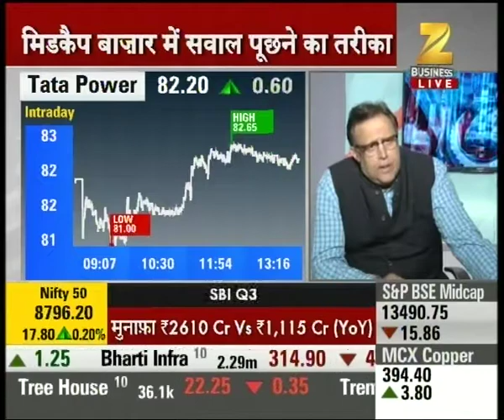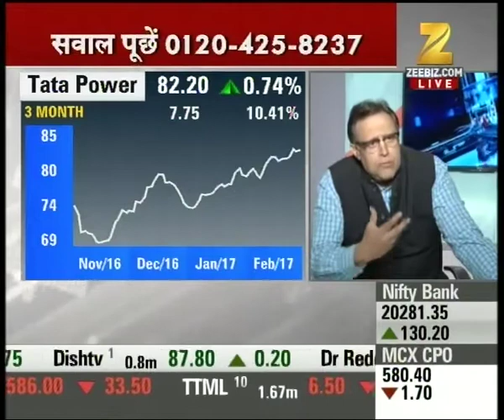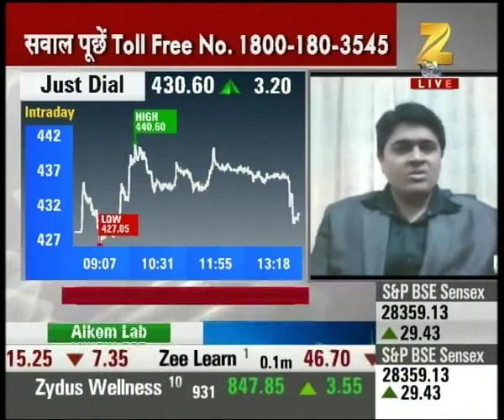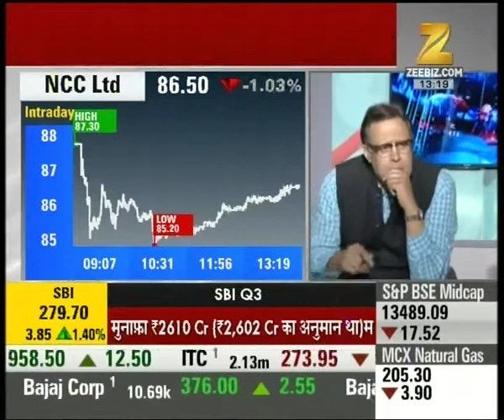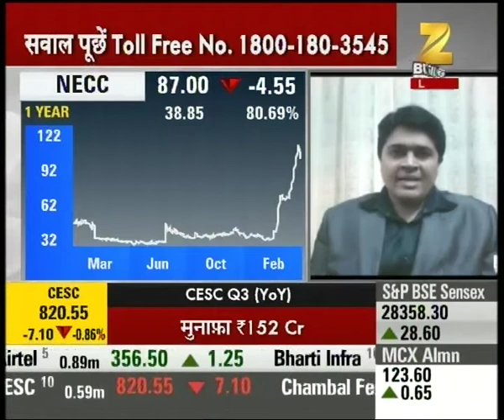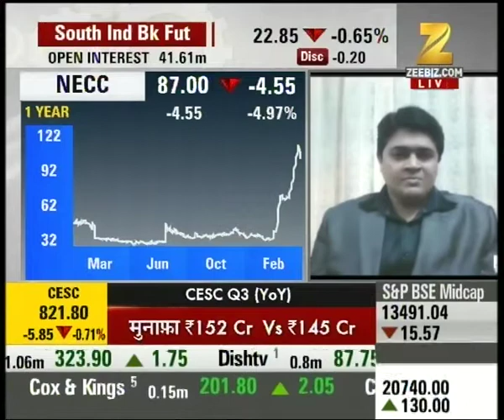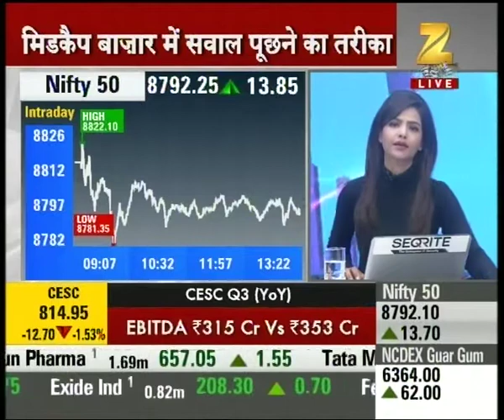Investors are advised to hold on to stocks of Tata power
Investors are advised to hold on to stocks of Tata power. Watch the full segment for more details.